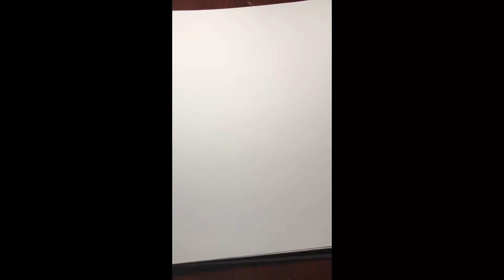ANIME ART SAKURA (Naruto) Drawing